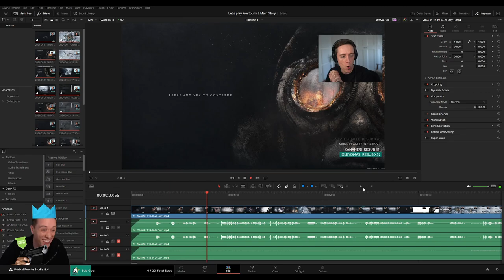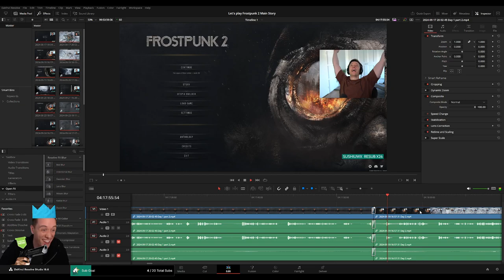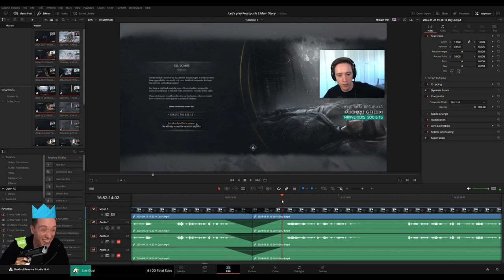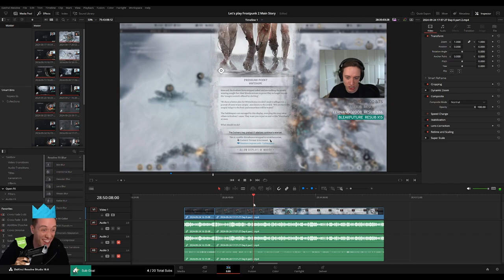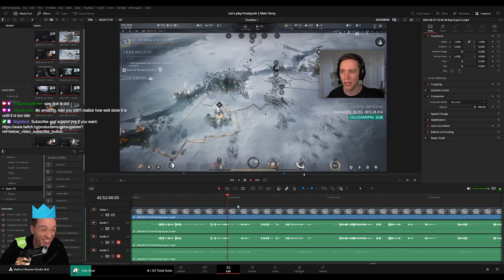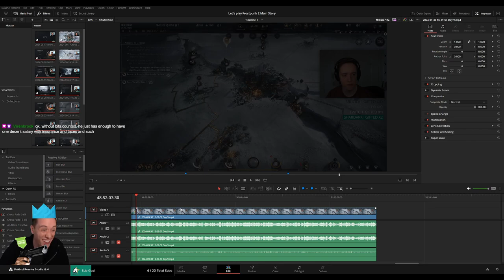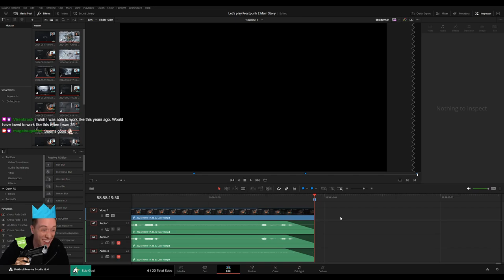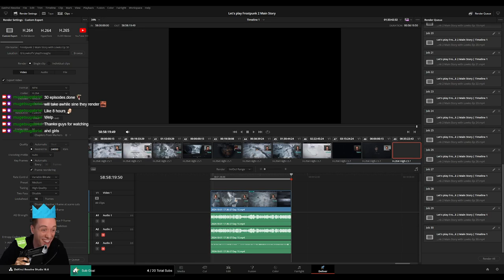PLEBS: Editing Frostpunk 2 Main Story Playthrough for MoreLowko!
In this video I am editing Frostpunk 2 Main Story Playthrough on Twitch stream for MoreLowko!